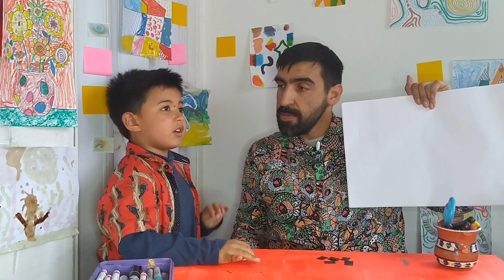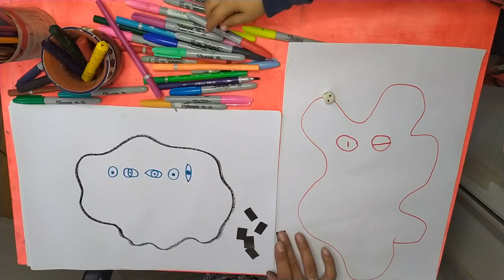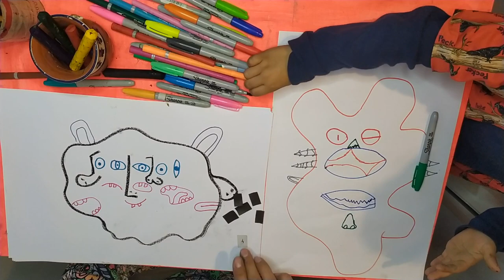👹Jugando con Herve Tullet, a el dado mágico 🎲, creando un personaje, arte para niños, as.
Usamos una consigna de juego y creación DADOS MAGICOS, del artista y tallerista de arte Frances, Herve Tullet, para crear un personaje monstruosico usando dados. Jugamos mientras hacemos arte, nos divertimos, creamos, y la pasamos bien aprendiendo.

QUIEN ES HERVE TULLET?:
Hervé Tullet nació el 29 de junio de 1958, es un artista, intérprete, ilustrador y autor de literatura infantil francés que ha escrito más de 80 libros.
Su libro de 2010, Press Here, permaneció en la lista de los más vendidos del New York Times en la categoría de libros ilustrados para niños durante más de 4 años.

Tras estudiar ilustración y comunicación visual , trabajó durante unos diez años en publicidad .
A principios de la década de 1990, comenzó a trabajar como ilustrador para la prensa. En 1994, Le Seuil publicó su primer libro para niños, Comment papa a rencontré maman . El reconocimiento no se hizo esperar: recibió el Premio de No Ficción en la Feria del Libro Infantil de Bolonia en 1998 por Faut pas confondre .
Tullet ha escrito más de 80 libros traducidos en más de 30 idiomas. Sus libros prefieren seguir un camino en lugar de una narrativa. Tullet también dirigió talleres que reunieron a varios cientos de personas. [1] [2] [3] Entre los espacios donde se llevaron a cabo: Tate Modern , Biblioteca del Congreso , MOMA y Museo Guggenheim.

EL DADO MAGICO:
Es un juego para crear un Monstruo!, este personaje monstruosico se ira generando a medida que vamos lanzando dados, o moviendo una ruleta, o sacando papeles de un sombrero, las variantes pueden ser tantas como quieras.
Vamos tirando el dado y al numero que sale le vamos asignando partes del monstruo, ej: saco 4 y dibujo cuatro ojos, etc etc.
Antes de empezar a lanzar dados debemos dibujar una forma que contendrá todo aquello que iremos dibujando al monstruo (cuerpo).
Por ultimo pinto y agrego detalles, luego puedo ponerle nombre a mi personaje además de escribir y dibujar una historia en torno al personaje monstruosico creado.
Gracias HerveTullet !